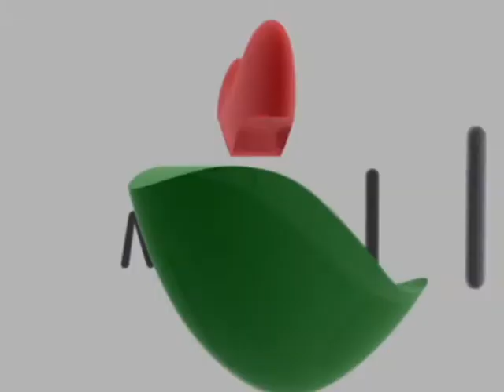Agentes - Proyecto Parques del Río.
Nuestros nuevos Agentes en misión para el proyecto Parques del Río guían y acompañan a la comunidad en las vías de la ciudad mientras la obra se encuentra en ejecución.